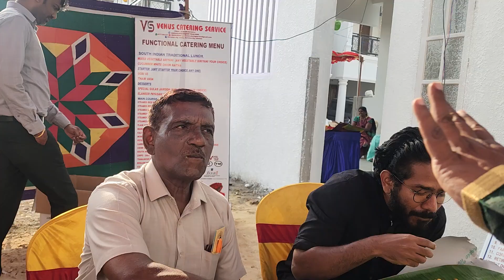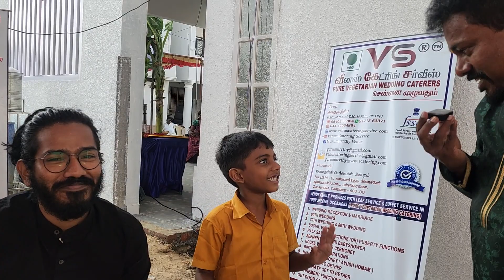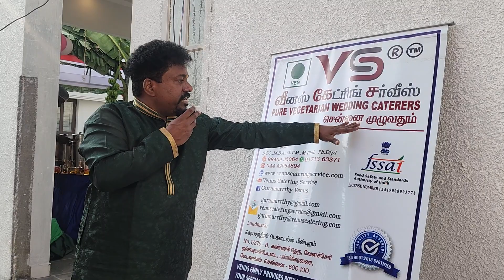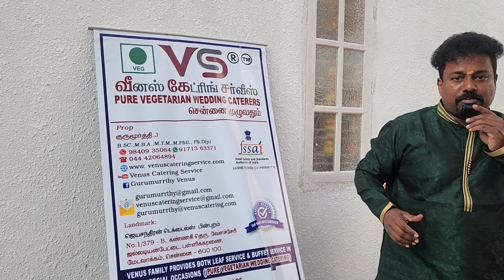HOST BREAKFAST REVIEW